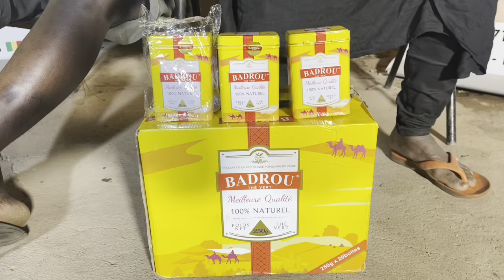Bamody le mythomane - Le journal - Le contrôle